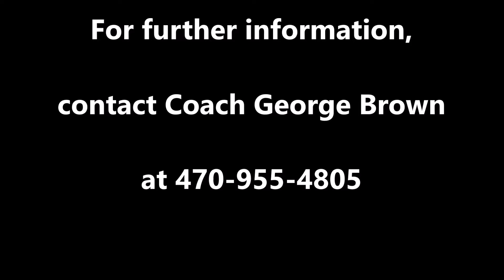Combine Academy: Luis Nieves - Guard - 5'11" - 165lbs - c/o 2019 - Season Highlights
#11 Luis Nieves
Class of 2019
Combine Academy (NC) Basketball

Hometown: Framingham, MA